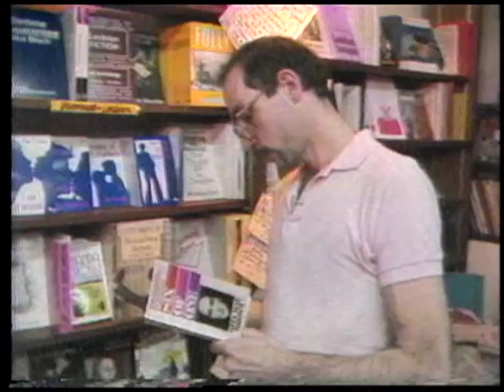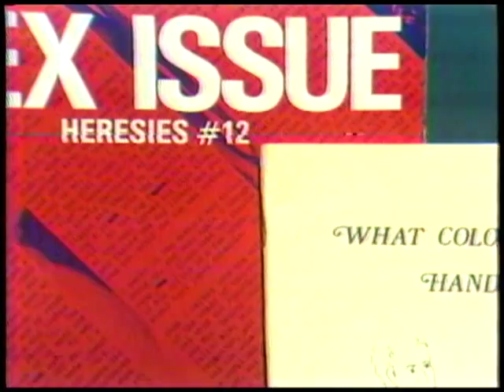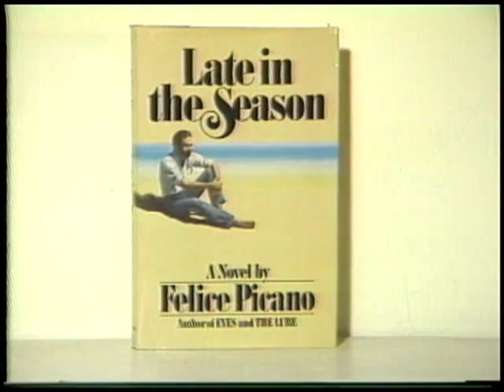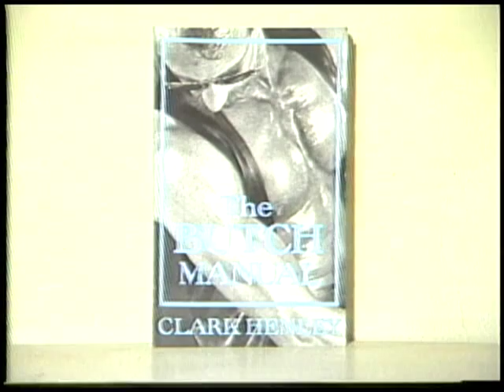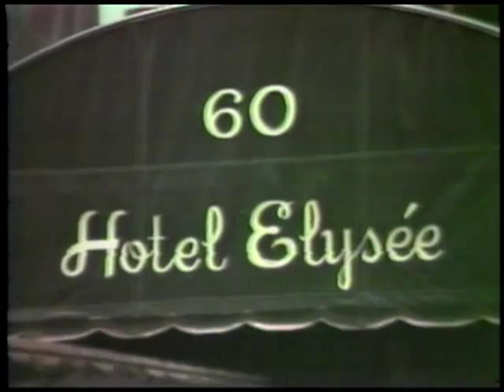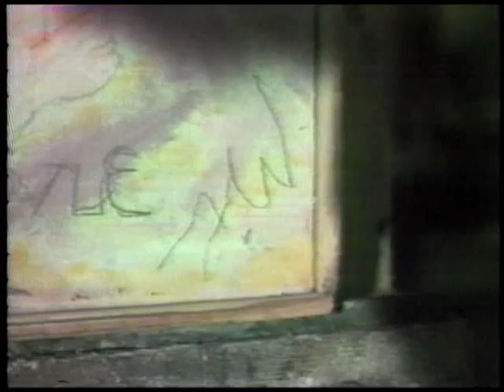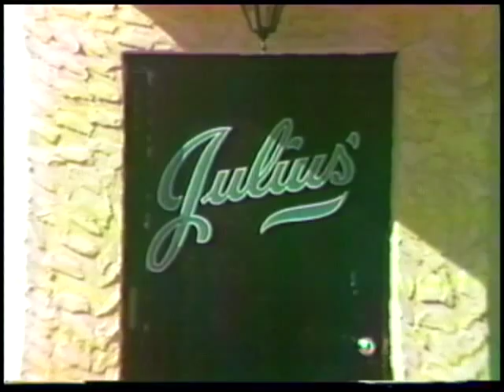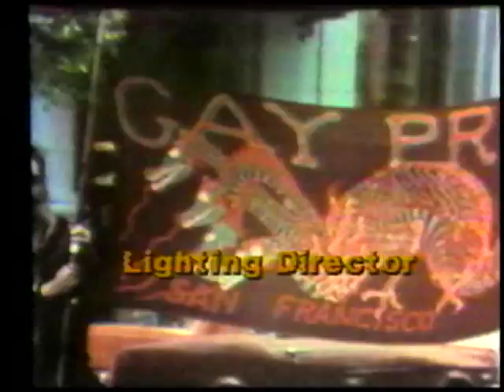Vito Russo's Our Time: Episode 6 - Writers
OUR TIME

In 1983, Vito Russo produced and co-hosted "Our Time," a television series focused on the gay community. The thirteen episodes that ran on public television station WNYC tackled important issues such as gay history, drag, alcoholism, race, and a famous episode at the dawn of the AIDS crisis featuring Larry Kramer. On-air guests included luminaries such as Harry Hay, Rita Mae Brown, Tennessee Williams, Harvey Fierstein, Quentin Crisp, Lily Tomlin and many other notable public figures.

30 years after "Our Time" originally aired, we are able to share this groundbreaking series with the world. With the exception of two missing episodes, we have posted each show in its entirety for scholars, historians, and a whole new generation who may not be familiar with Vito's legacy.

Writers
Episode 6

00:00:00 - Introduction by Vito Russo & Marcia Pally

00:02:18 - Person in the street interviews

00:03:28 - Vito Russo interviews Craig Rodwell of the Oscar Wilde Memorial Bookstore

00:05:48 - Womanbooks

00:09:36 - Marcia Pally interviews Jill Johnson

00:20:33 - Person in the street interviews

00:24:08 - Vito Russo interviews Felice Picano

00:33:04 - Marcia Pally interviews REynaldo Arenas and Rene Cifuentes

00:45:07 - Tribute to Tennessee Williams with Vassillis Voglis, Madeline Sherwood, James Purdy, Quentin Crisp

00:52:46 - A Stonewall Minute with Joe Windish - Julius' Bar

00:53:44 - Vito Russo outro

SHOW CREDITS
Hosted by Vito Russo & Marcia Pally
Rick Siggelkow - Executive Producer
Barbara Kerr - Producer
Vito Russo - Producer
Produced by Silvana Moscato (Episodes 1 -3)
Marcia Pally - Culture Segment Producer
John Chiappardi - Director
Jay Blotcher - Associate Producer
Dan Sauro - Associate Producer (1983)
Jeff Turtletaub - Associate Producer
Cynthia M. Serrano - Composer, Theme Music